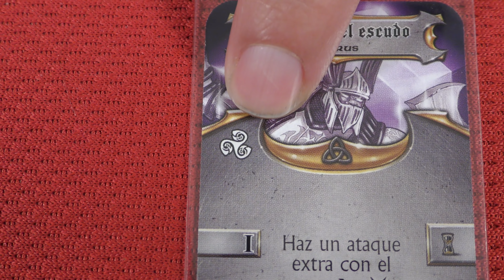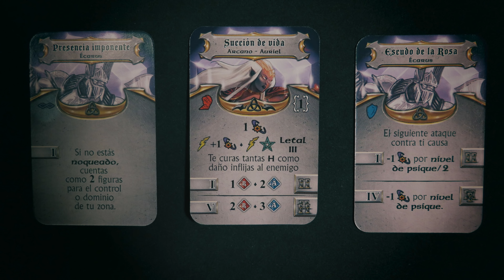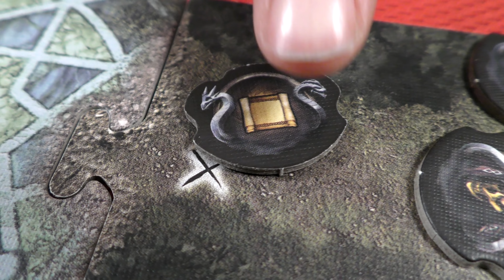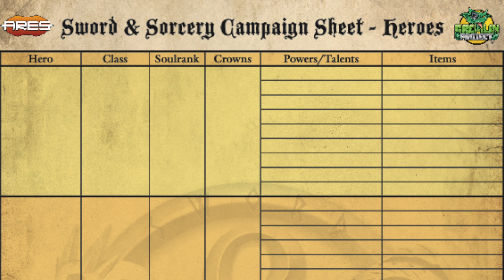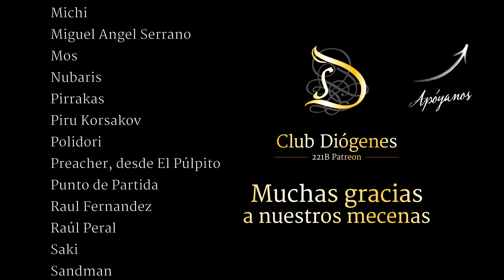Sword and Sorcery, almas inmortales | Cómo jugar | Tutorial en español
Sword and Sorcery es un juego de mesa de 1 a 5 jugadores publicado en España por Devir. Fantasía épica con los clásicos guerreros de este tipo de aventuras.  Os contamos lo necesario para sentaros a la mesa y abrumaros con el extenso manual de instrucciones.

Nuestra mesa de juego es de ERMA muebles, si os ha molado podéis echar un vistazo a lo que hacen: